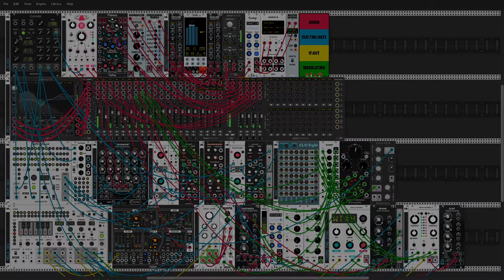PATCH SKETCH 015 - Quick Probability Triplet Psytrance Loop [VCV Rack]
Using gate probability and randomized steps all around.